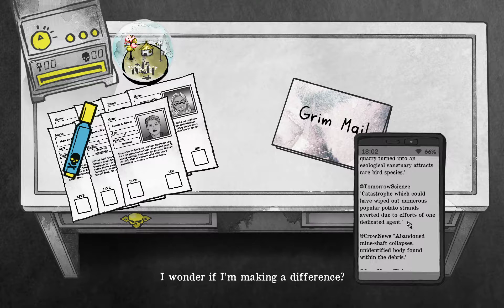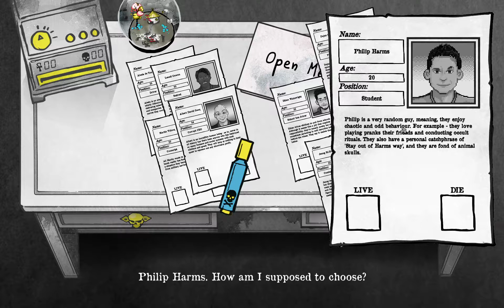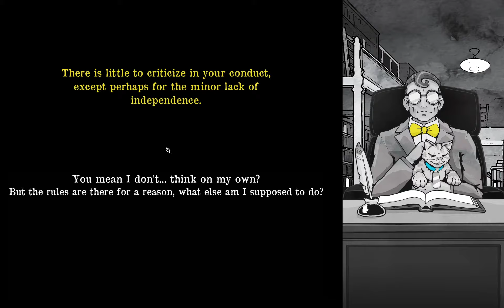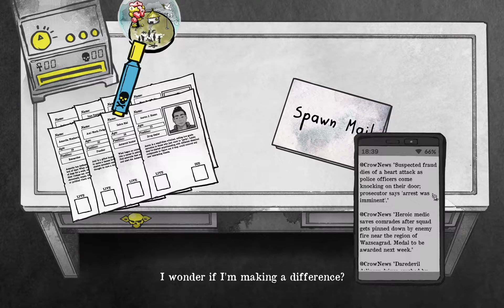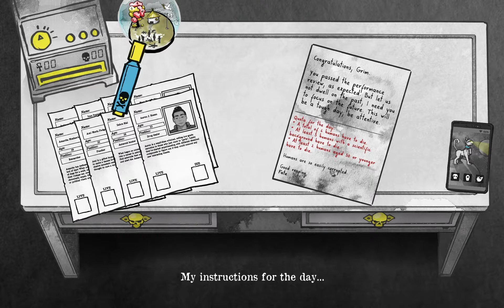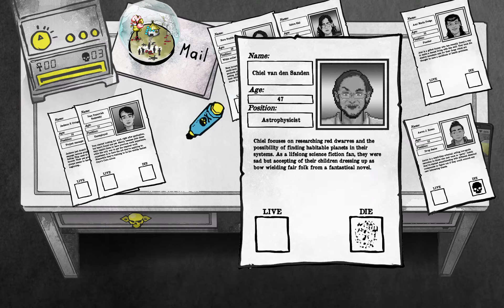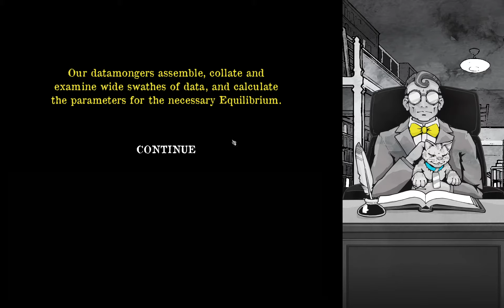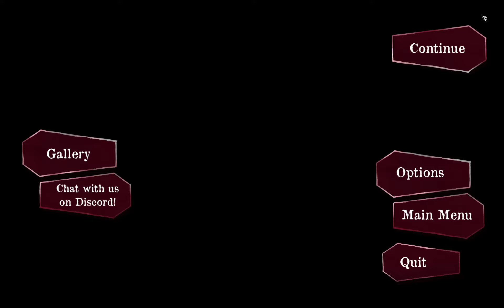Смерть и налоги - 04. Ещё три рабочих дня.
Ходим в офис и решаем: кому - жить, а кому - умереть.